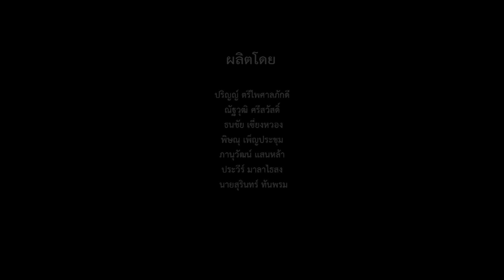TDCA#3_TD96 - แช่งใส่ซอง - เพชร สหรัตน์ l KSK Studio [มรภ.มหาสารคาม]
โค้งสุดท้ายที่จะตัดสินว่าใครจะเป็นผู้ชนะการประกวด TDCA#3 มาช่วยกันให้คะแนนได้ง่ายๆโดยการเปิดดูวนไปค่ะ!!! ชอบทีมไหนดูทีมนั้น ชอบทุกทีมดูได้ทุกทีม เริ่มเทคะแนนกันได้เลยจ้าาา

ชื่อทีม : KSK Studio
สถาบัน : มหาวิทยาลัยราชภัฏมหาสารคาม

ผลงานเพลง : แช่งใส่ซอง
ศิลปินต้นฉบับ : เพชร สหรัตน์
คำร้อง/ทำนอง : เพชร สหรัตน์
เรียบเรียงดนตรี : SAM INTHARAPHITHAK